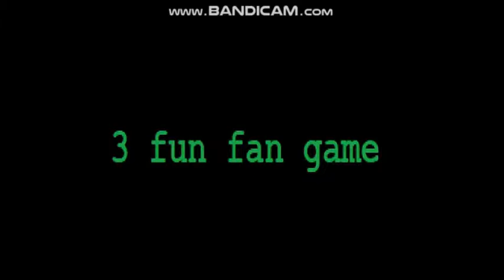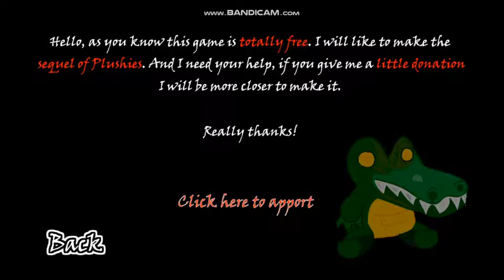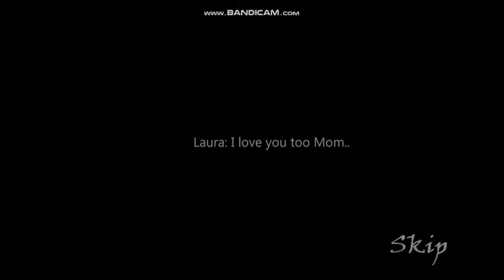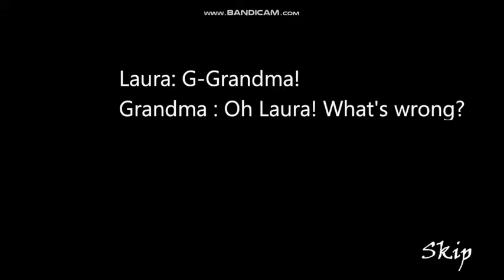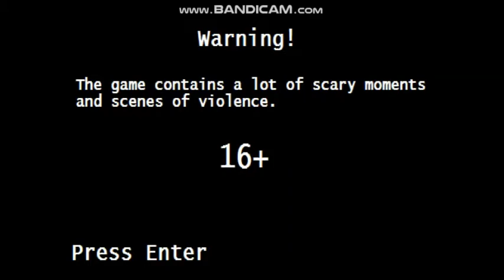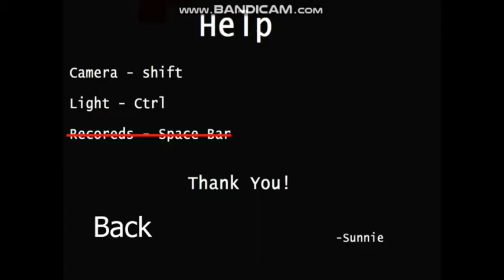3 fun fan game - "easy but it hard"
will that is fun for game. but i thing is funny to play on
Ultimate Dapper Night
plushies the horror game
Anime Location alpha2